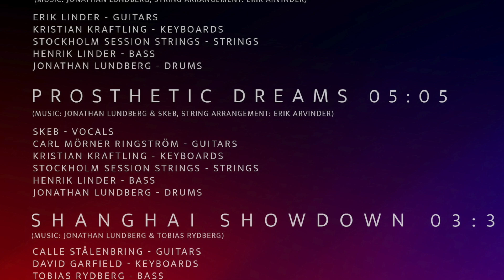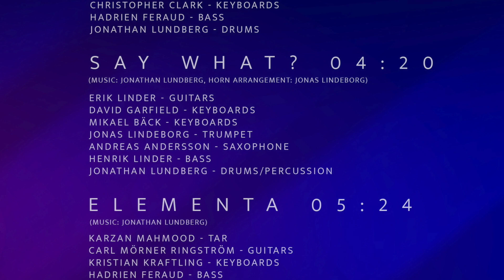NEW ALBUM Fragments - Jonathan Lundberg - OUT NOW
My new album Fragments is now out on all digital platforms, and also as Vinyl.